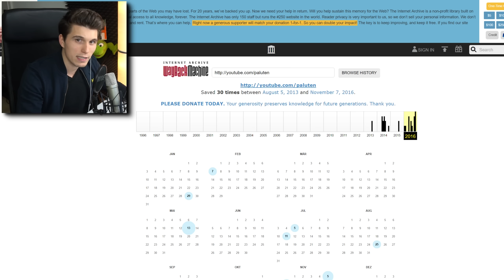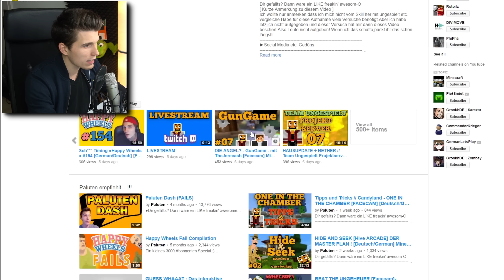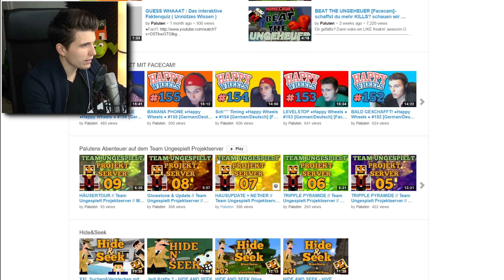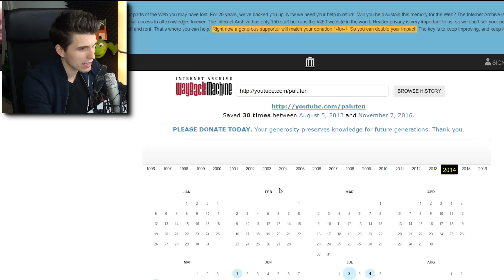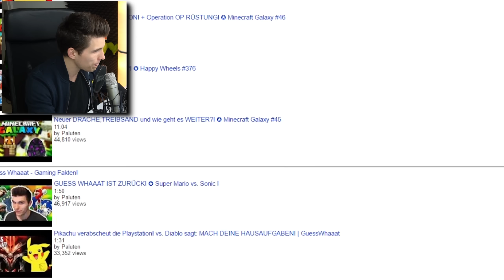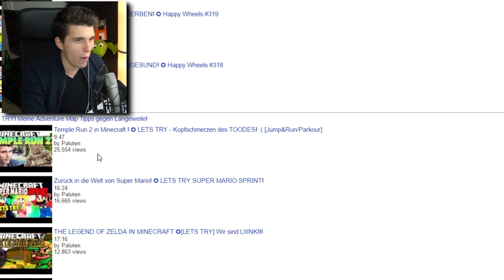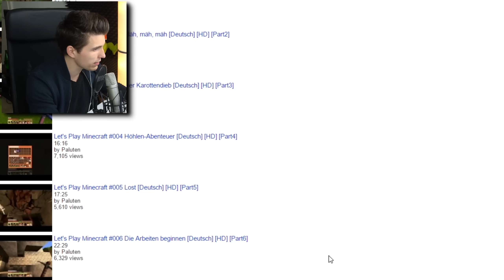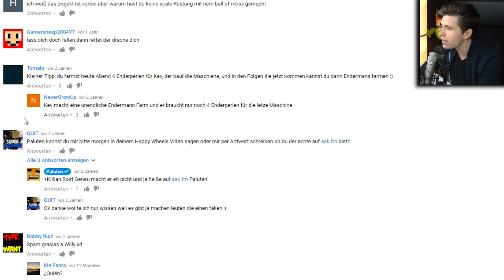SO SAH MEIN KANAL IM JAHR 2013 AUS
ALDAAAAAAAAA :D